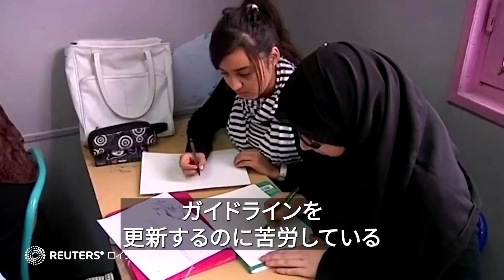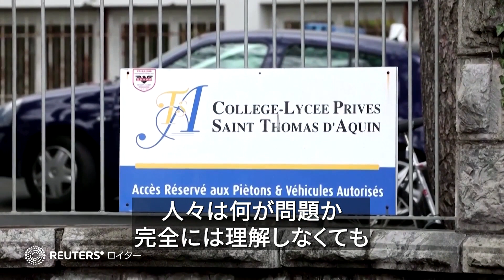フランス公立校での「アバヤ」着用禁止へ、ファッションと宗教の境界線は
イスラム教徒の一部の女性が着用する「アバヤ」を巡り、フランス政府は、公立学校での着用の禁止に向けて動いている。これにより、文化･ファッション･宗教の境界線はどこかという議論が巻き起こっている。